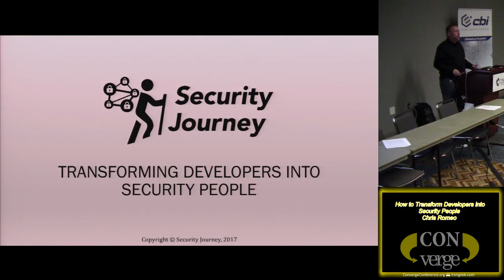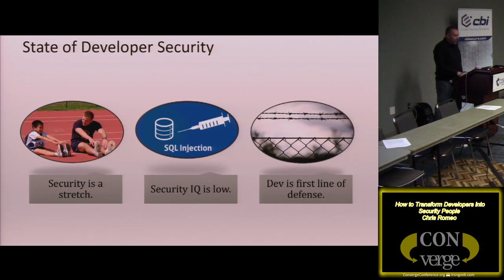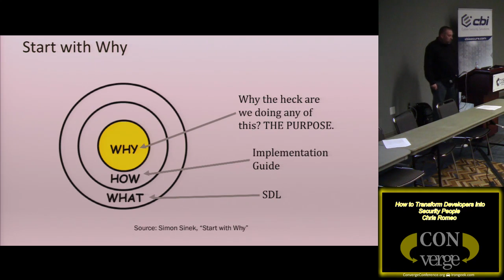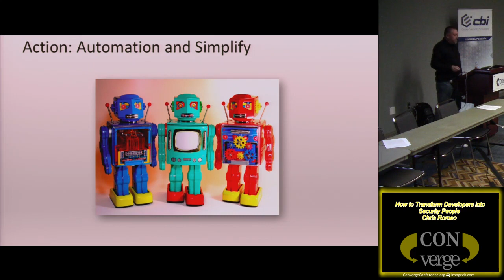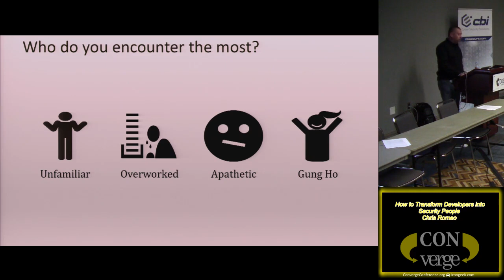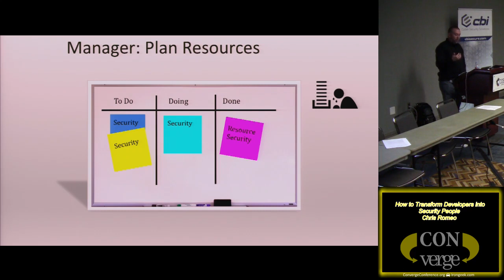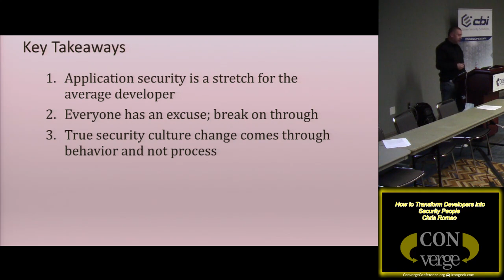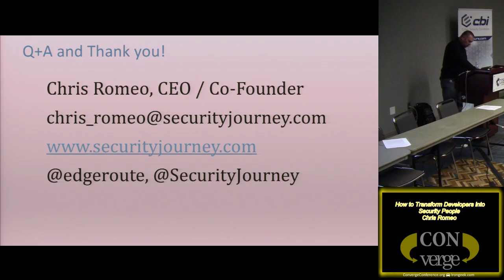Converge 2017 106 How to Transform Developers into Security People Chris Romeo